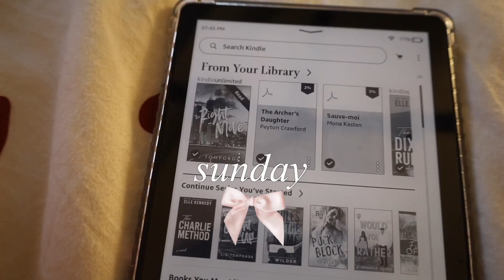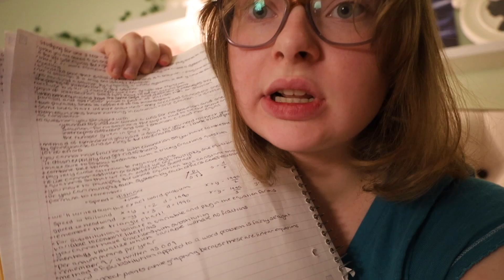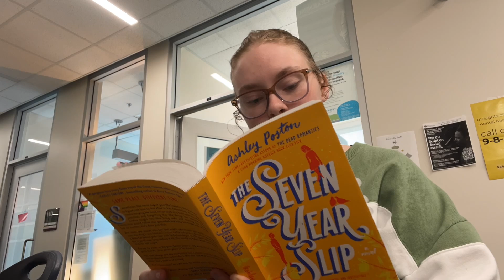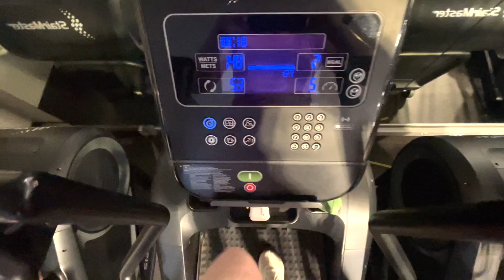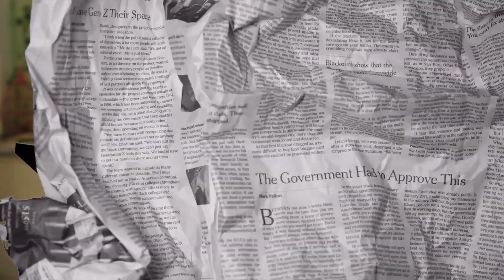how much I ACTUALLY read in a week as a busy high school student 🧘‍♀️🌸📔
I am happy to be back with another video and not too long after my last one. I hope you’re all okay with this longer type of video, it falls a little bit more under vlogging, but these types of videos from sunny Kim are my girl dinner, so I hope you like mine.
I am still toying with the idea of a podcast, I’ve made an instagram profile and toyed around with branding a bit to see if I can see myself starting a podcast, and I honestly can. The only question is, when? I don’t know if I have the time, but I may this summer! Hopefully I can get a start on my ‘Purposefully Peyton’ Podcast this summer.